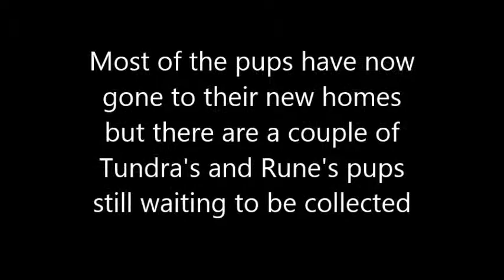Tundra's and Rune's pups 9 and 8 weeks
Some of Tundra's and Rune's pups are still waiting for collection by their new owners but are enjoying their last few days together.